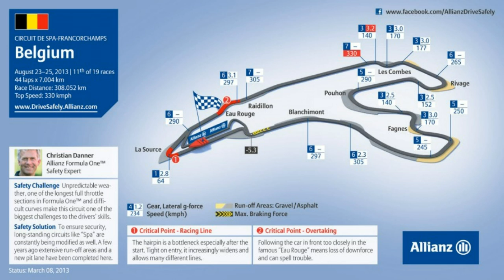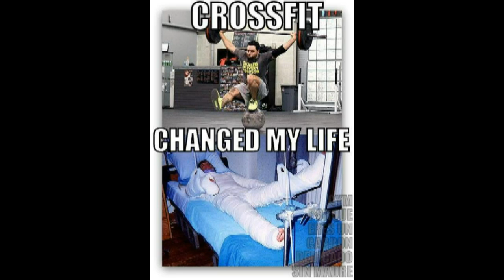Ten Tenths Podcast Episode 47: 'Busa Swapped IQ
This week, the boys do their very first "Ask Me (Us) Anything" which leads them to discover the greatest engine swap of all time.

As always be sure to check out our mad dope store and weekly show